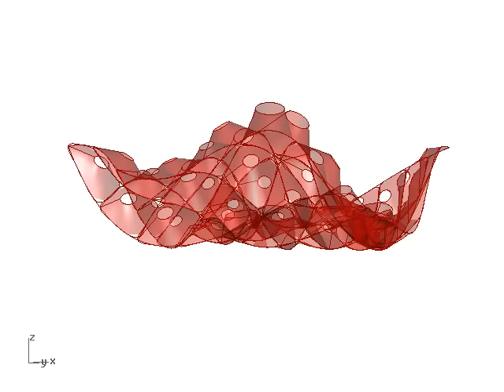Grasshopper Surface Animation.mov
Experimenting with surface manipulation in Grasshopper